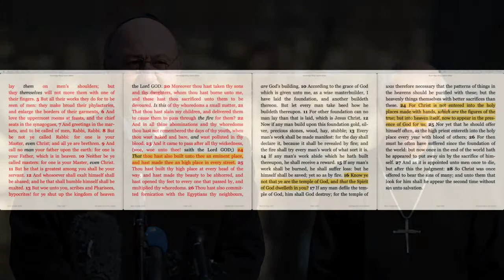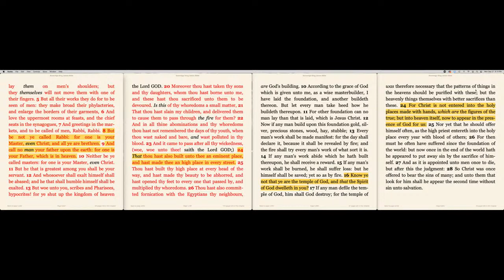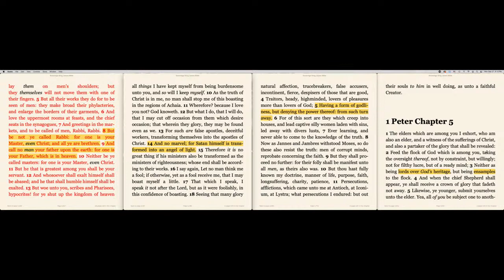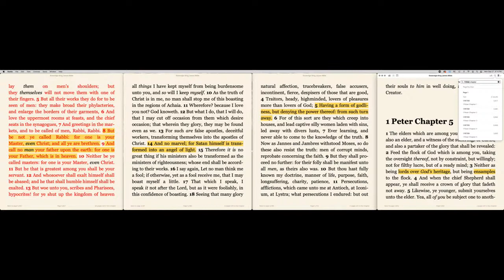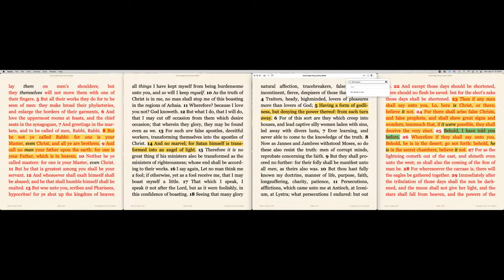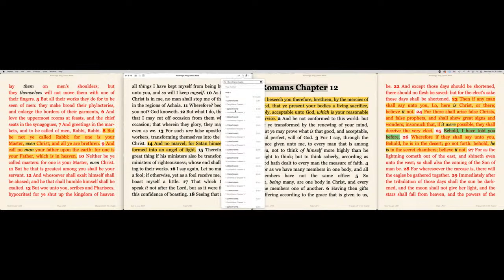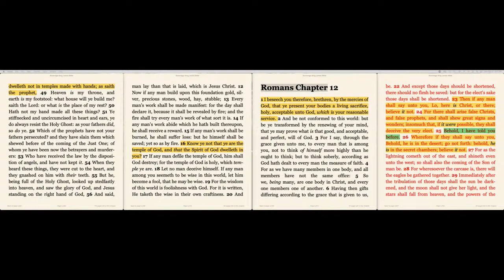Power Of Religion: Lecture Series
King James Bible University Lecture Series
POWER OF RELIGION

This short lecture on: Power of Religion is based on a simple but significant premise: The church building people believe where Jesus Christ resides.   Strongly influenced and taught by men that the building there is the lords house: